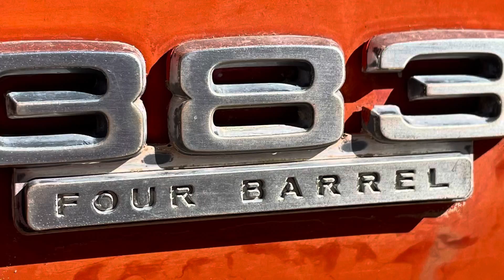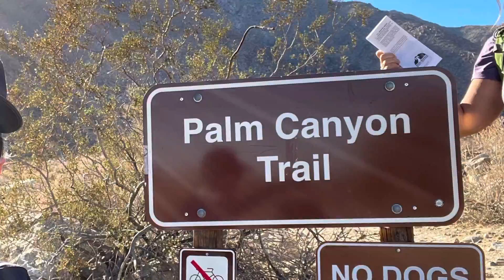MOTORCYCLE CAMPING DAY - ANZA BORREGO STATE PARK - Oct 13 2021